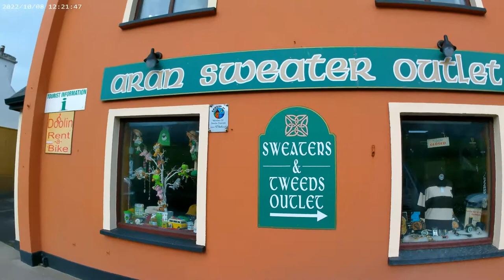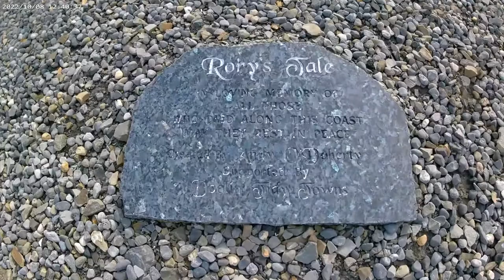Trip to The Cliffs of Moher - Galway Ireland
A trip to the Cliffs of Moher through Doolin Ferry. The thrilling experience was to see the Cliffs and Lemon Rock which was shot in Harry Potter - Half Blood Prince movie.

You can see the waves of the Wild Atlantic Ocean that has depicted in the Harry Potter movie.